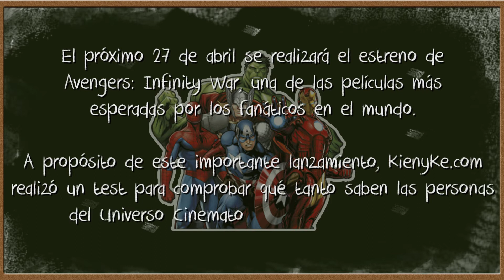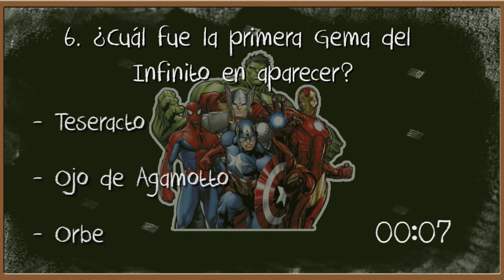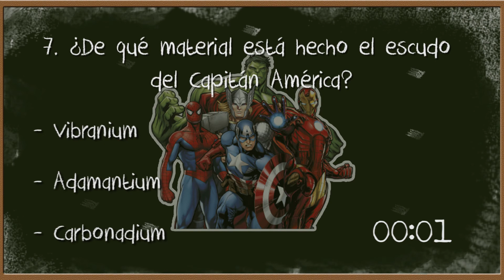¿Qué tanto sabe del Universo cinematográfico de Marvel?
El próximo 26 de abril se estrenará le película en Colombia y el 27 a nivel mundial.